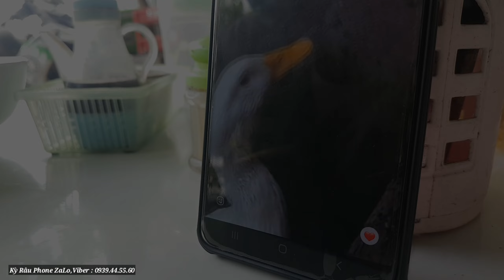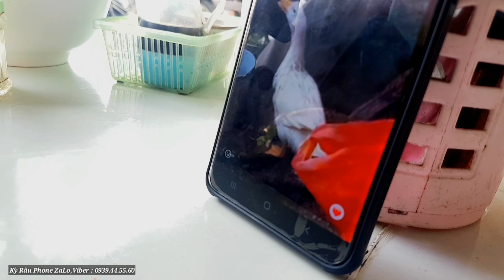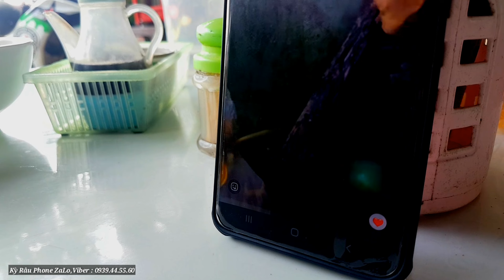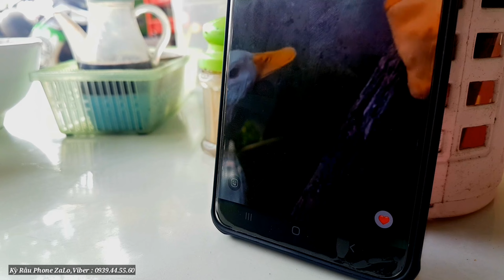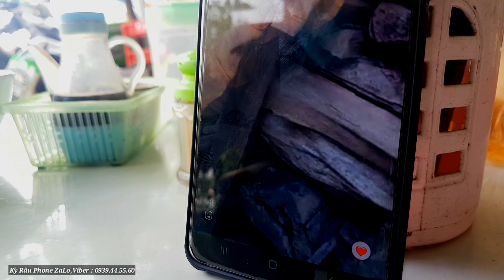Chuyện lạ mua vịt ở chợ về để làm thịt ăn tết đoan ngọ thì phát hiện chú vịt khóc như người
Vlogs _ Kết Nối Yêu Thương _ Tâm Linh
@ 67 Hành Trình Tôi người Khám phá thực tế về những chuyện bí ẩn trong cuộc sống thường ngày chưa có lời giải đáp của con người, cũng như những địa điểm và địa danh bí ẩn, những di tích từ xưa dẫn còn đến nay của thế giới tâm linh.!
và tôi tìm và ghi lại và phát trên youtube về về lịch sử phong tục và tập quán con người...
Số Tài Khoản :  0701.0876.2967 LY LANG KY - ngân hàng Sacombank (chi nhánh Huyện Châu Thành An Giang
Nội Dung Chuyển Khoảng : Tên Người + Hoàn Cảnh Cần Giúp Đở...
Quản Lý Kênh : Kỳ Râu
Địa Chỉ - Bình Hòa - Châu Thành - An Giang
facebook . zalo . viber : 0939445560